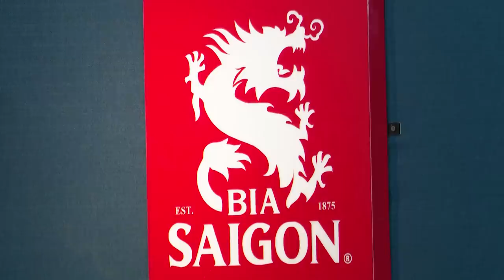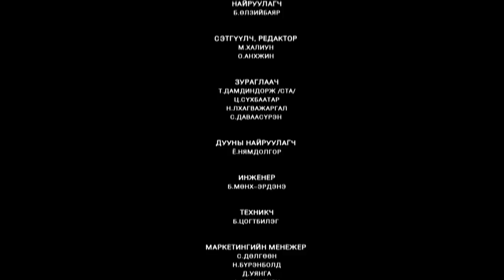"SanjaaShow" episode 12 /Д.Түвшинбаяр, Э.Дөлгөөн/ Эмэгтэйчүүд бид хааяа ч болов новшын байх хэрэгтэй